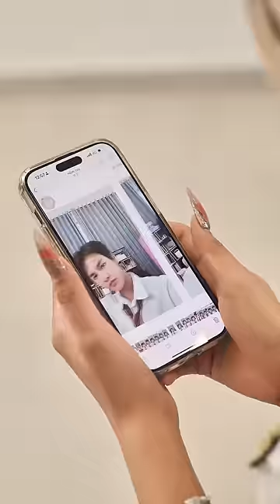Nó thật quê mùa 🥵